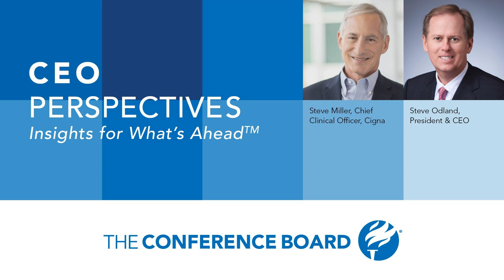US Healthcare: Gold Standard or Dud?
“The reality is, we have a really fast healthcare system, which means we have to have an extraordinary amount of capacity to be able to act that quick…but we pay a lot for that privilege.” That’s according to Dr. Steve Miller, Chief Clinical Officer of Cigna. In this episode of CEO Perspectives, Miller joins The Conference Board President and CEO Steve Odland to discuss the US healthcare system. Tune in for insights on:

  The cost of healthcare: Why is the US healthcare system so expensive? How do we balance affordability with innovation? Room for improvement: Are there other healthcare models we should consider adopting? How can we take advantage of technology to make healthcare more affordable? Drug costs: What goes into developing new drugs and why are drug costs so high? How do we keep prices from rising so much? The Affordable Care Act: What were the original goals of the Affordable Care Act? Over a decade later, how are we doing with those goals? What went wrong and what should we do going forward? A fatigued system: What impact has the pandemic had on the healthcare system? Why is it important to get vaccinated?